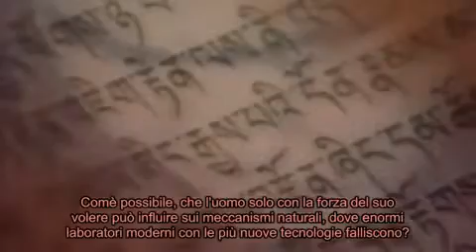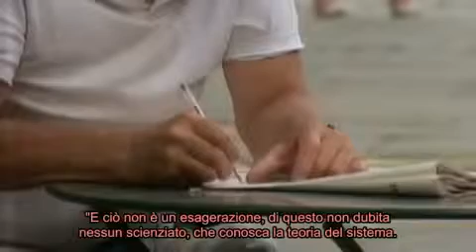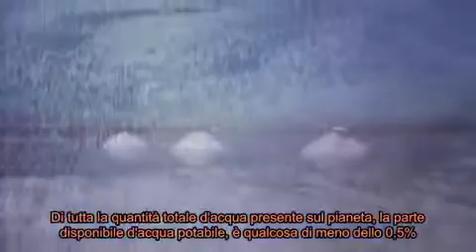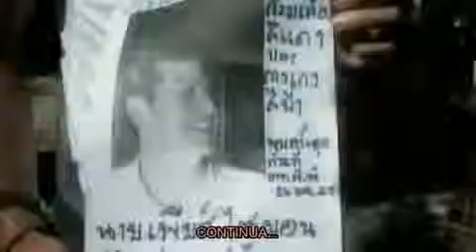I SEGRETI DELL ACQUA parte 8